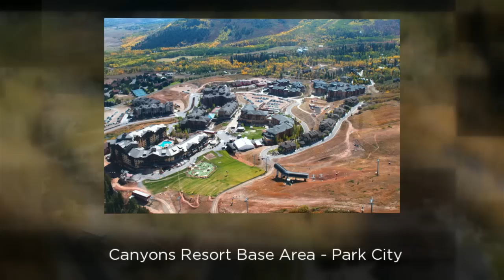Aerial View of Luxury Real Estate at the Colony in Canyons Resort- Park City, Utah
The Colony at White Pine Canyon is an award winning development in the heart of Canyons Ski Resort in Park City, Utah. It is truly a ski-in/ski-out ranch of estates averaging over 6 acres. It has exclusive ski and snowboard access to Canyons, one of the largest resorts in North America, and in the summer there is a network of hiking, biking and horseback trails including the acclaimed 26 mile "Mid-Mountain Trail" which has been designated an "Epic Trail" by the International Mountain Biking Association. The Colony is only 35 minutes from Salt Lake International Airport and minutes from Historic Park City Main Street, with world-class dining and shopping, and the home of the Sundance Film Festival.
Custom Luxury Estates range in price from $3.8M to $26.2M and Homesites are available starting at $1.1M
For Park City Real Estate information and all Park City Homes and Condos for sale contact local realtors Jim and Billie Harsch with Mountain Town Realty Group, Keller Williams Park City and search the entire MLS for free.

Jim Harsch, Associate Broker, ABR-Accredited Buyer Representative, BPOR-Broker Price Opinion Representative, CDPE-Certified Distressed Property Expert, CLHMS-Certified Luxury Home Marketing Specialist, ePro, PCBOR Local- Park City Board of Realtors Local Certified is the only Agent you will ever need for information on any MLS-Multiple Listing Service Listing from any Broker, Agent, or Seller in Park City, Utah, Park City Real Estate, Ski-in/Ski-out Real Estate, Slope side Real Estate, Luxury Homes and Condos, Second Homes, Primary Residences, Condominiums, Skiing, Golfing, Hiking, Biking, Fishing, Golf-in/Golf-Out, Golf Community, Mountain Living and more. If you are interested in exploring Real Estate in Deer Valley, Empire Pass, Deer Crest, Park City, Park Meadows, Thaynes Canyon, The Colony at White Pine Canyon, Canyons Resort, Park City Mountain Resort, Silver Springs, Willow Creek, Ranch Place, Jeremy Ranch, Pinebrook, Glenwild Golf Community and Spa, Promontory Club, Tuhaye, Red Ledges or the Luxury Residences of Montage Resort, St. Regis, or Waldorf Astoria contact Jim Harsch now.